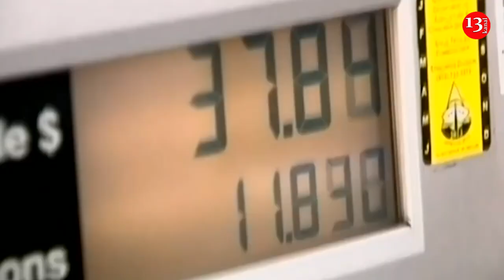Fitch: Запасов нефти Азербайджана ХВАТИТ НА 25 ЛЕТ